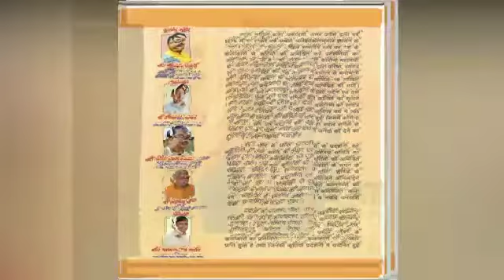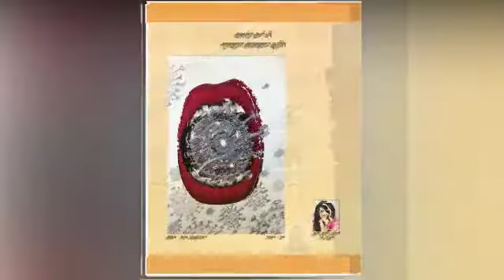ART EXHIBITION- 28TH MAY 2021, STATE LALIT KALA AKADEMI, U.P..